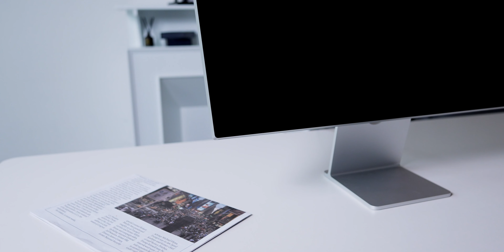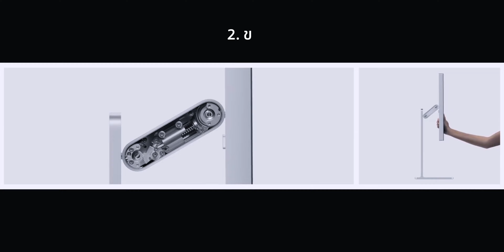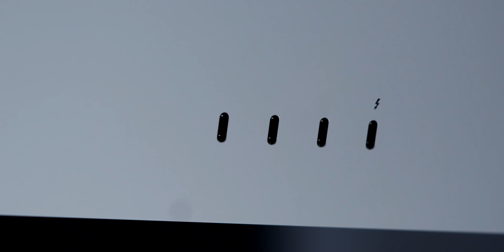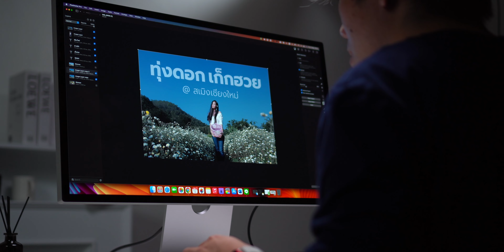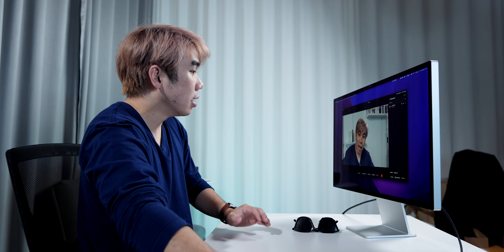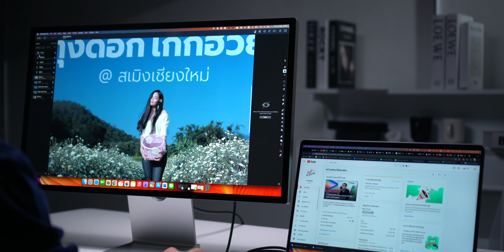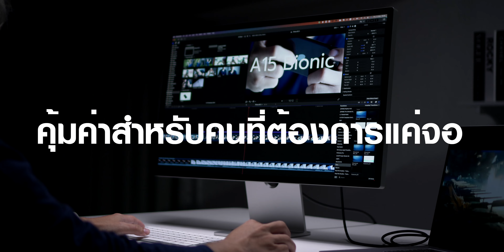รีวิว Apple Studio Display!! ราคาครึ่งแสน ที่เป็นได้แค่จอ!? จะคุ้มจริงป่ะ?? | อาตี๋รีวิว EP.977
หลังจากใช้งานมาซักพัก กับ Studio Diplay ของทาง Apple ที่มีราคาเริ่มต้นอยู่ที่ 54,990 บาท จะคุ้มมั้ยสำหรับสายครีเอเตอร์อย่างตี๋ไอซ์ วันนี้จะมาเล่าให้ฟังฮะ~~